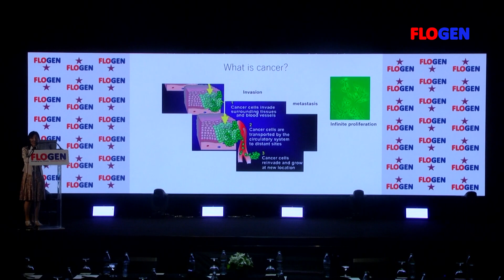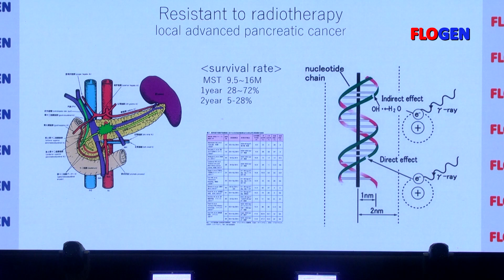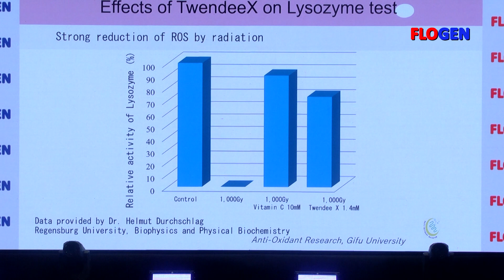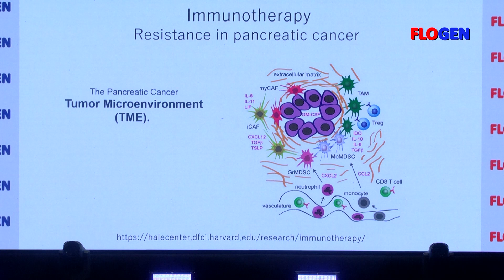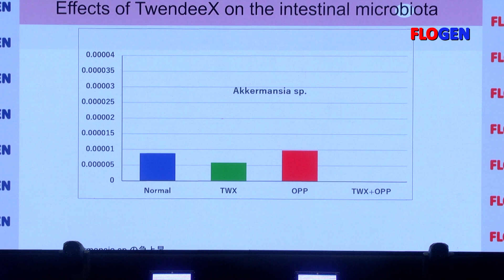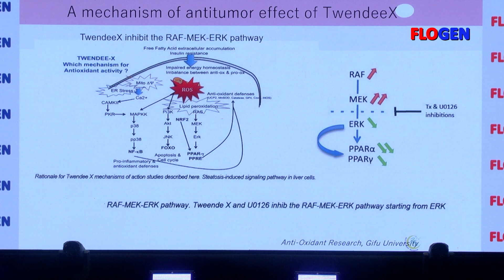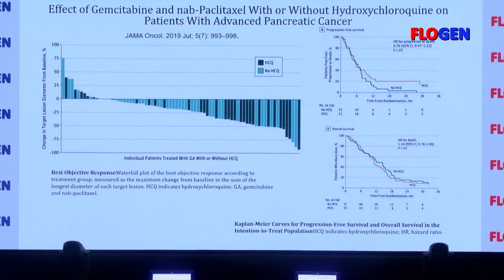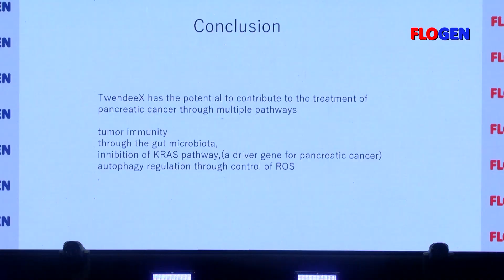Prof. Naomi Okada @ FLOGEN SIPS 2022 Yoshikawa Intl. Symposium on Oxidative Stress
FLOGEN SIPS 2022: Yoshikawa International Symposium on Oxidative Stress for Sustainable Development of Human Beings (2nd international Symposium)

Presenter:
Prof. Naomi Okada, Gifu University, Gifu, Japan

Title:
The antioxidant Twendee X and cancer treatment

Abstract
As examples of cancer treatment, immunotherapy is now widely recognized as a powerful cancer therapy in addition to conventional therapies such as operation, chemotherapy and radiotherapy. Although they are all effective treatments, chemotherapy and radiotherapy, which take advantage of small differences between cancer cell (tumor cell) and normal cell, damage normal cells as well as cancer cells. As a result, adverse events are almost inevitable and are often difficult to continue treatment depending on the degree. As these treatments are administered over months or years, physical and mental damage accumulate, leading to a decline in physical strength and immunity. These adverse events are largely due to oxidative stress. That is, the tumor itself, and reactive oxygen species (ROS) generated by treatment for it, can cause damage to various cells due to oxidative stress. And oxidative stress can cause a decline in physical strength and immunity, which leads to tumor growth and a negative spiral. Thus, suppression of oxidative stress in tumor and cancer treatment may be very effective in not only alleviating symptoms but also prolonging prognosis. Since oxidative stress-mediated mechanisms of carcinogenesis also exist, suppression of oxidative stress may help to prevent cancer. An antioxidant compound Twendee X (TWX) which composed of vitamins, amino acids, and CoQ 10 is rated as the strongest and safe antioxidant in the world by ICDD (France). Cytoprotective effects of TWX against radiation exposure were examined using murine alveolar epithelial cells (LA-4). After allowing LA-4 cells to adhere, 25ug/ml of TWX was added in the medium. The cells were irradiated with 30Gy of radiation 2 hours after the addition, and after 72 hours, the effect on cell proliferative capacity was examined. The result showed that TWX significantly inhibited the radiation-induced decrease in cell proliferative capacity. In addition, TWX can be used in single and continuous doses in both healthy and pregnant mice and also increased NK activity, which is tumor immunity. In summary, TWX not only reduced adverse events during cancer treatment but also increased tumor immunity. We believe TWX can be an aid in the treatment and prevention of cancer.

References:

1. Novel compositions and uses thereof WO 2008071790 A3

2. Antioxidant composition and its use in diabetes EP 1932542 A1

3. Suplatast tosilate reduces radiation-induced lung injury in mice through suppression of oxidative stress. Yusuke Izumi, Taku Nakashima, Noboru Hattori, Free Radic Biol Med.2019;136:52-59

4. Balancing efficacy of and host immune responses to cancer therapy:the yin and yang effects. Shbaked Y, Nat Rev Clin Oncol.2016 Oct;13(10):611-26.

5. Systematic Review: Generating Evidence-Based Guidelines on the Concurrent Use of Dietary Antioxidants and Chemotherapy or Radiotherapy. Akiko Nakayama, Karen P, Obianuju Lgbokwe, and Leffrey D. white. Cancer Invest. 2011 Dec:29(10): 655-667.